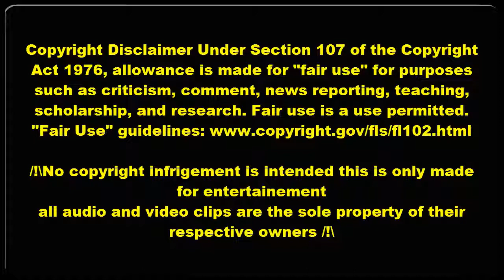KEVIN LEVRONE POSING ROUTINE, NPC BALTIMORE GLADIATOR 2018 - BODYBUILDING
- Kevin LeVrone posing in 2018 (NPC Baltimore Gladiator).

/!\No copyright infrigement is intended this is only made for entertainement